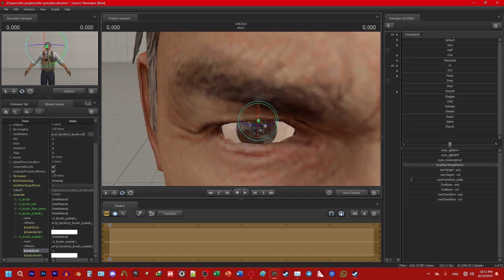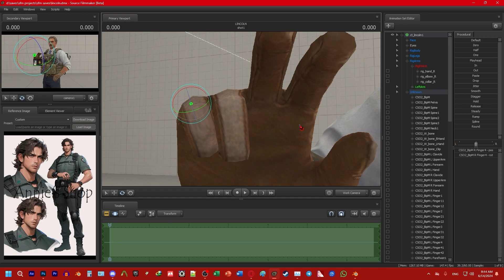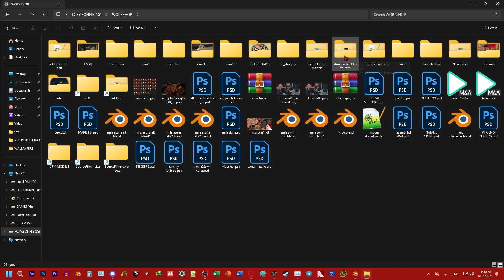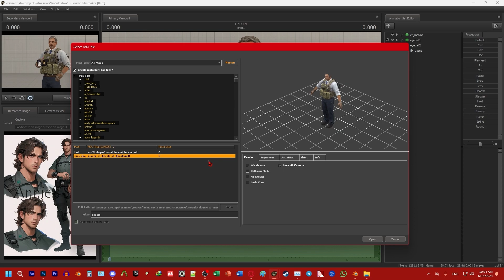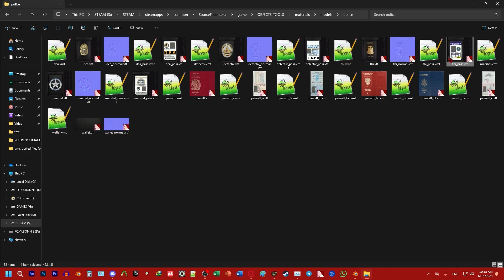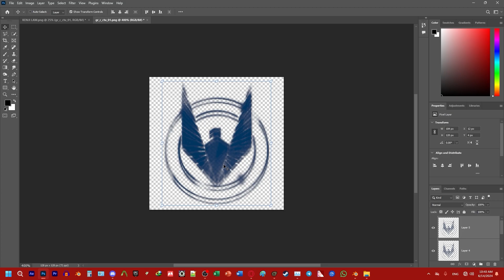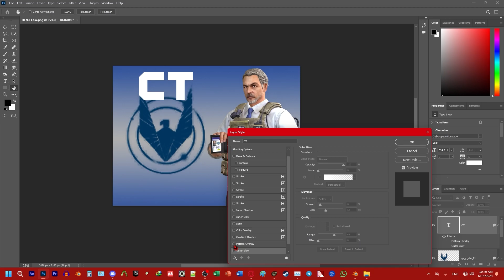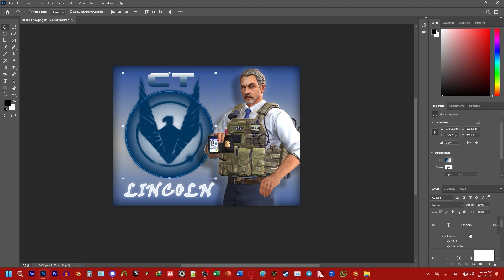SFM POSTER TIME-LAPSE 4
hello everyone and welcome to one of my sfm time laps.
i've made many posters by now, however i now decided to record and time lap this one for you guys to enjoy. oh and i'll probably do more of these in the future  ;)